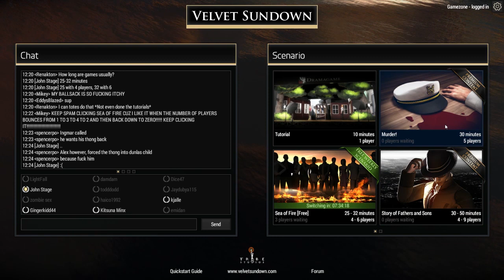Velvet Sundown Walkthrough Part 1: Sea of Fire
We get a grip on this game and give you an overall player experience so you can see just what you are getting into with Velvet Sundown. It is clearly a very mature role play heavy game that is jam packed with immature teenage boys and sexual predators. Oh well...

Beginners Guide:
You play as a character with a back story and a mission and it is random every time you play.

Your goal is to complete your secret objective. Be careful though, there are others on the ship who are trying to stop you.

Controls:
Click on players to invite them to chat. When in chat with players click objects then on the player to use that object.
When you chat it is using exactly what you are typing, which means players can say anything...ANYTHING. This game is not for children.

Strategy:
Everyone wants something. Some are looking to buy data, others to sell, and even others to arrest! Be careful and learn what everyone wants and who can help you by using careful dialogue.

Be vauge with your diaoge at first. For example if you are looking to buy data say something like. "I love shopping. I am always looking to buy nice things for the right price". Be general and non specific. If you feel like you and the other person are on the same page then go somewhere private and exchange the data for cash.

Of course this person could be lying to you and when they meet with you they could taze you. There is no way of knowing except by trusting your natural intuition and reading thier dialogue very carefully.